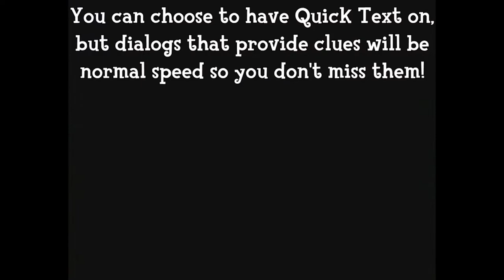Animal Crossing RANDOMIZER - First Ever Preview!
Animal Crossing Randomizer is still in development. At the moment, it is currently playable with items shuffled around the world logically! Right now, I am working on compiling more dialogs which are used to provide clues to the player.

Items are logically shuffled around the world to generate one unique group of items needed to obtain an HRA score of 100,000 points which will provide the final reward: Nook's Portrait!

Characters will provide clues appended to specifically assigned dialogs for where to find these key items as well as who to talk to under what conditions to find more clues.

At the moment, my code will select one of ten possible item groups (with randomly assigned furniture sets), choose where to place these items, populate the rest of the items in the world with other items that cannot be combined in any way to provide an HRA score above 100,000 points, and finally create a new Animal Crossing REL file with these modifications which is then ready to be rebuilt into a new ISO!

Once this is ready for public release, I will include a download link so you can start your very own Animal Crossing randomizer adventure!